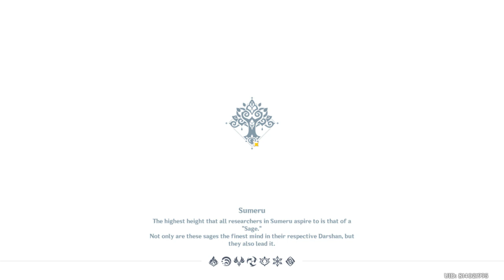Mona's Sumeru visit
Hoped you enjoyed the trip, thanks for the books and new vendors you discovered!

Main stops:
Sumeru city
Port ormos
vimara & gandharva villages

Part of Cross-Teyvat visits